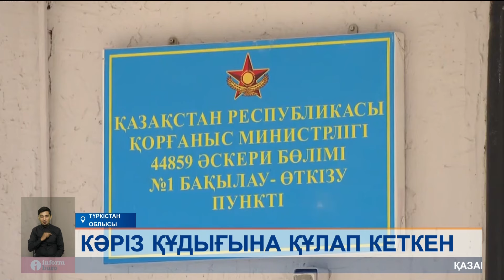Қайғылы жағдай! Арыстағы әскери бөлімде үш адам қаза тапты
Бүгінгі шығарылымда:
Арыстағы әскери бөлімде үш адам қаза тапты. Көз жұмғандардың біреуі келісімшарт бойынша жұмыс істеген әскери қызметкер. Тағы екі адам қазір ауруханада жатыр.
Қорғаныс министрлігінің мәліметінше, кәріз суын тазалап жүрген үш жұмысшы мен екі сарбаз құдыққа абайсызда құлап кеткен. Терең шұңқырдан шыға алмай, метан газына уланған үшеуі оқиға орнында қайтыс болған. Ал, емдеу мекемесіне жеткізілген екі науқастың жағдайы ауыр дейді ақ халаттылар. Қайғылы жағдайдан кейін еңбек қауіпсіздігі ережелерін бұзу фактісі бойынша қылмыстық іс қозғалды. Оқиғаның жай-жапсары тергеу барысында белгілі болмақ. Жауапты ведомство өкілдері марқұмдардың жақындарына тиісті көмек көрсетілетінін мәлімдеді.

Біз барлық әлеуметтік желідеміз, тіркеліңіз:
Бізді әлеуметтік желіде оқыңыздар: